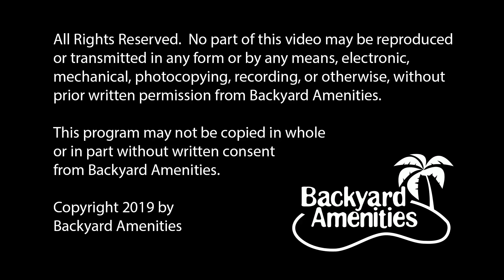Mitchell Pool Design by Backyard Amenities